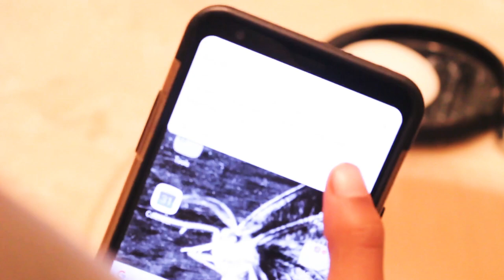Blu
What does one do when your father figure is your big brother who has to always work but you need him more than ever since you’re getting bullied at school.

Starring:
Armoni Cheeks
Christopher Thompson-Mills

Filmed and edited by:
Mustapha Muhammad